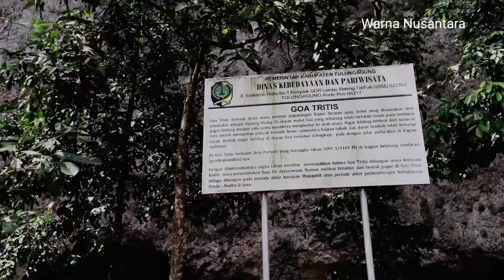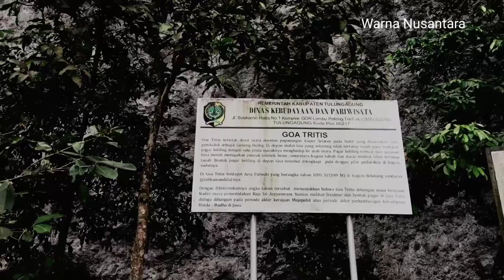Lagi viral..! Di Temukan Istana Kerajaan Dalam Goa Tritis Di Jawa Timur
Goa Tritis berlokasi di desa Tanjung  Kecamatan Campur Darat Kabupaten Tulungagung Jawa Tinur

Konon goa ini adalah tempat pertapaan dari   masa kerajaan Kediri